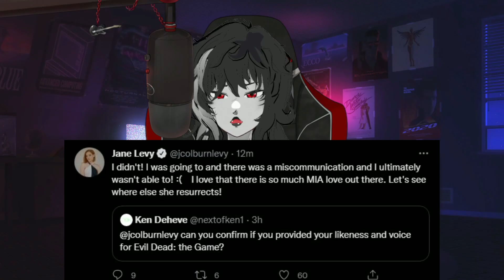Jane Levy Will Not Be Voicing Mia In Evil Dead The Game...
Jane Levy herself has confirmed that she will not be returning to her role as Mia in Evil Dead the Game :(